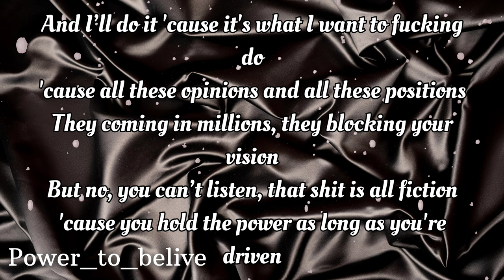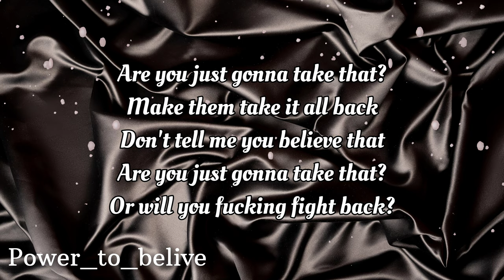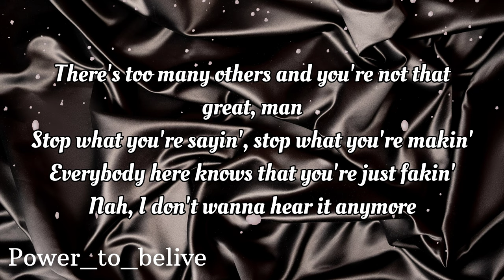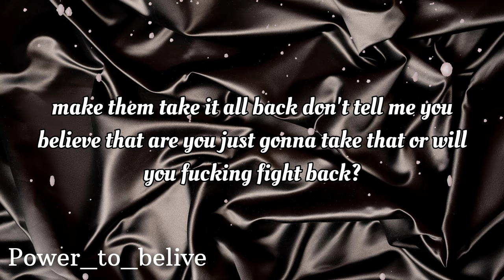Fight Back (BLENDER Remix) (LYRICS)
NEFFEX - Fight Back (BLENDER Remix)

Lyrics:
it's impossible
it's not probable
your irresponsible